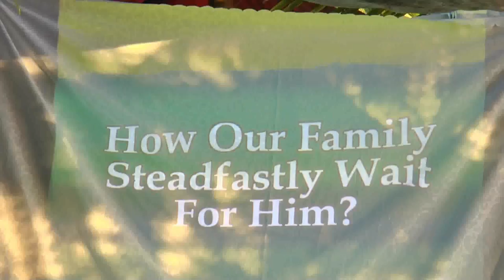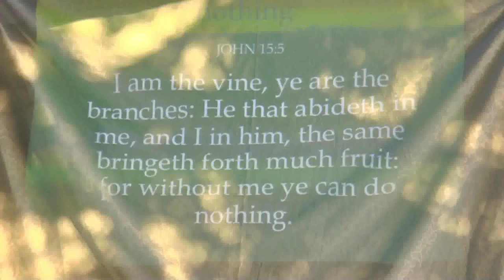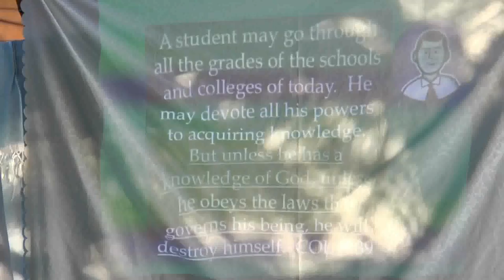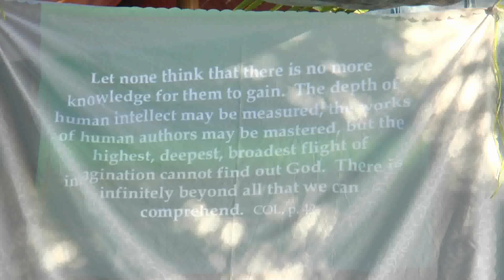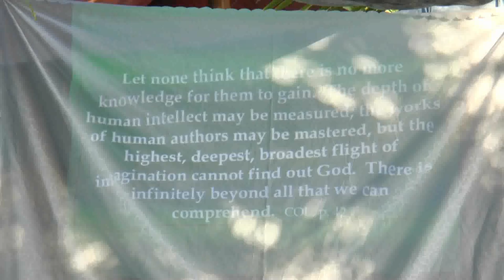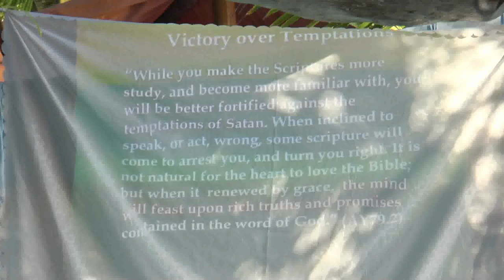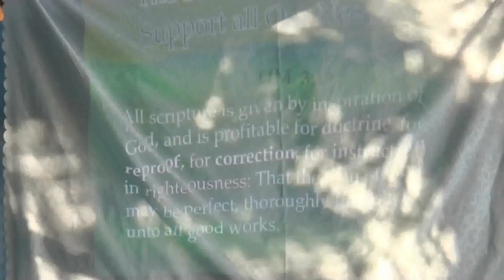Adventist Family Session #6 - Pastor Freddie Matira